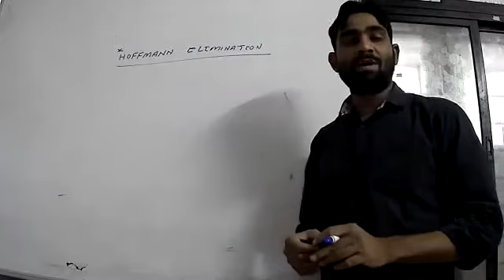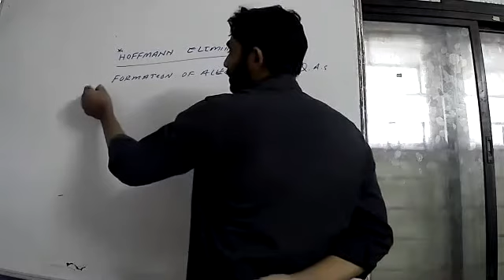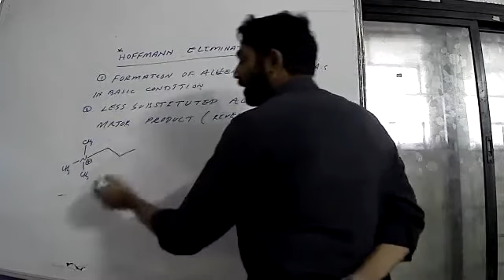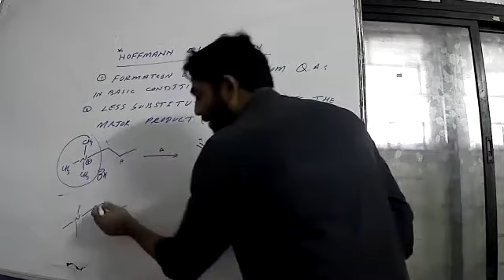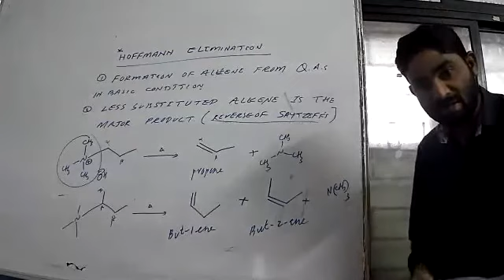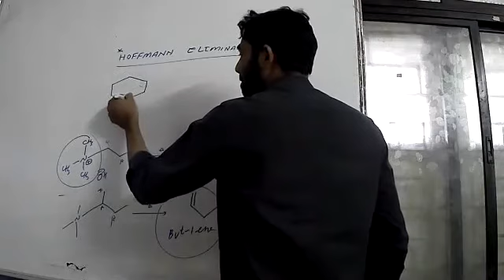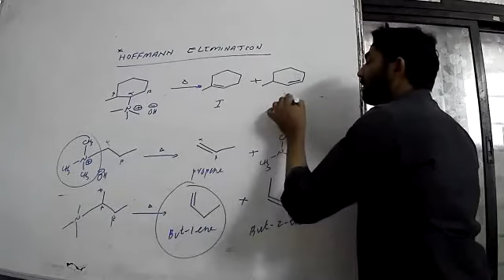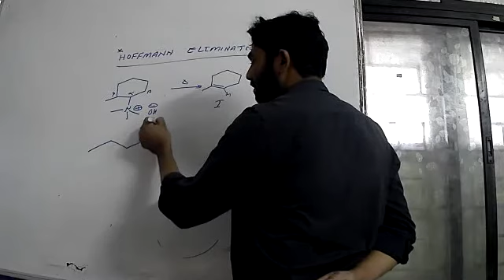Hoffmann Elimination : Orientation and Product yields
Hoffmann Elimination : Orientation and Product yields. In this lecture Hofmann eleimination reaction is discussed.